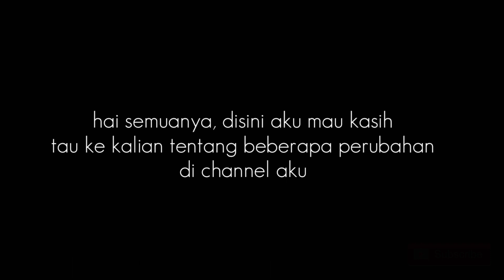Introducing my...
Hai semuanyaa hari ini aku mau ngasih tau ke kalian kalau ada beberapa perubahan di channel aku, yaitu :
-nama channel
-intro vidio, dan
-outro vidio

Gaada alasan khusus sih sebenenya cuma pengen ganti aja karna nama channel aku yang sebelumnya kurang spesifik menunjukkan identitas ku itu siapa, gitu😆

Untuk konten"nya masih sama kok, cuma mau aku tambahin beberapa konten tutorial yg berkaitan tentang youtube in syaa Allah
Semoga kalian suka yaa, enjoooyyy😚💖

I hope you guys enjoy this video dan semoga video ini bermanfaat bagi kalian yang membutuhkan.